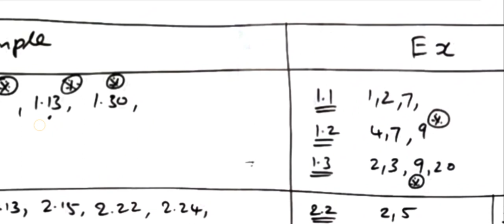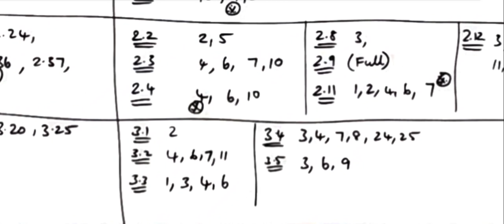11th Maths|Important Questions|For Halfyearly Exam|And|Public Examination 2023